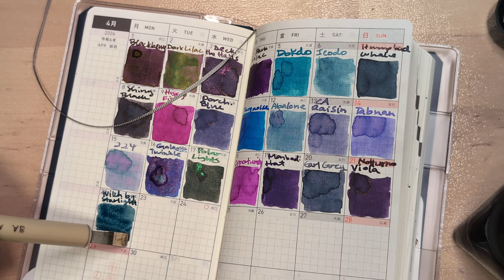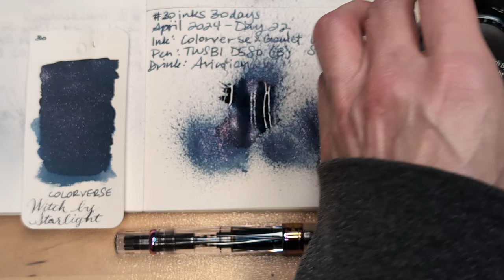30inks30days April 2024, Day 22 - Witch by Starlight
Ink: Colorverse x Goulet Pens Witch by Starlight
Pen: TWSBI Diamond 580 Iris (B)
Drink: Aviation